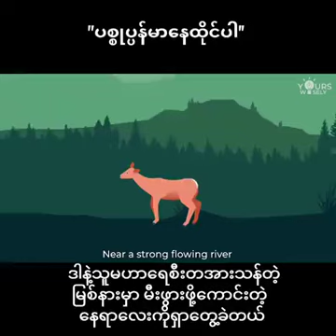Sharing more.....Respectful credit to the original owner 🙏